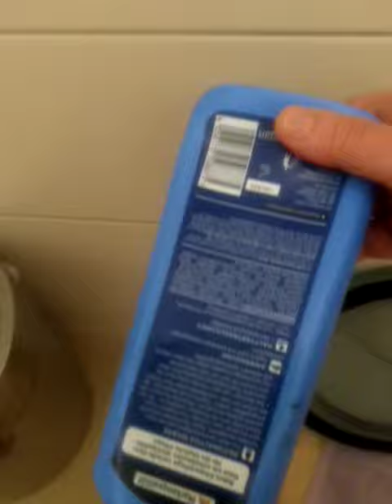Wer hat an der Uhr gedreht?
oder noch nicht